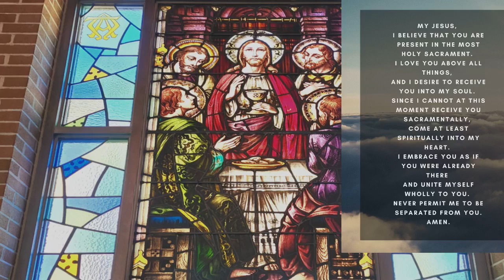Today's Holy Mass │ Thanksgiving Day │ 11.23.2023 │ Rev. Daniel Gnanba, FM